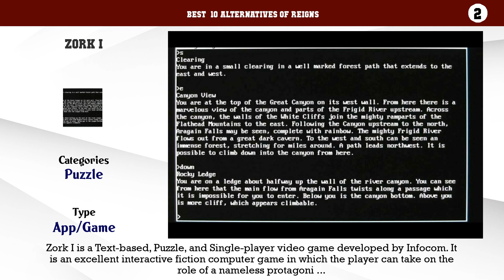Reigns | Best 28 Alternatives of Reigns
Best  10 Alternatives of Reigns

10. Emily Is Away
9. Candy Box
8. Invisible Dragons
7. Idle Loot Quest
6. The Ensign
5. Godville
4. Choice of Romance
3. Kingdom of Loathing
2. Zork I
1. Affairs of the Court: Choice of Romance